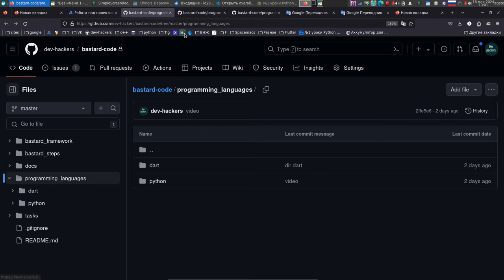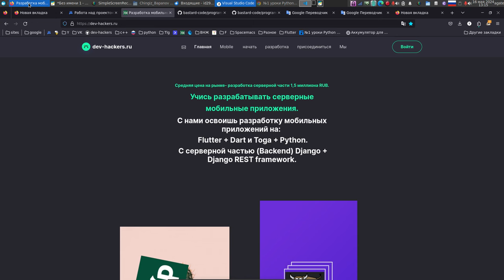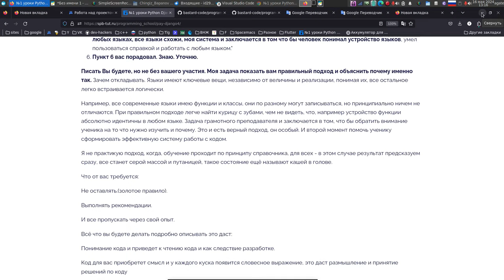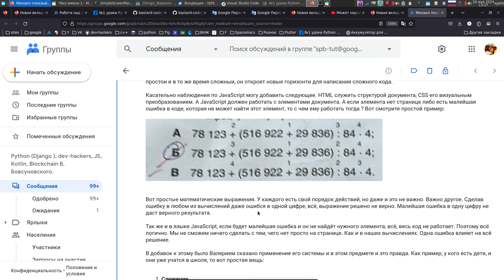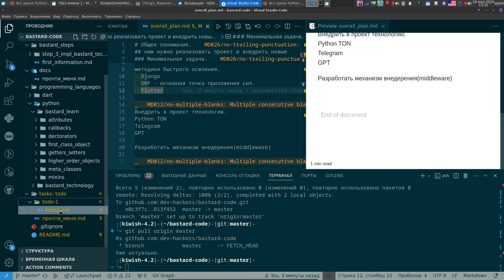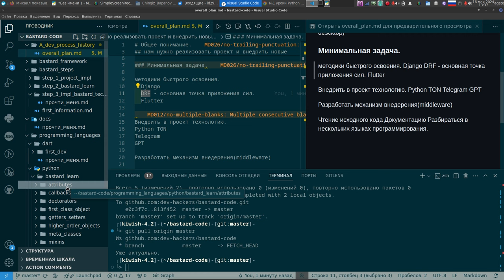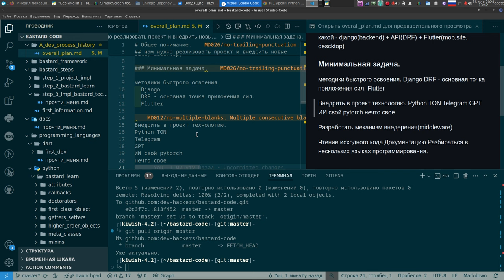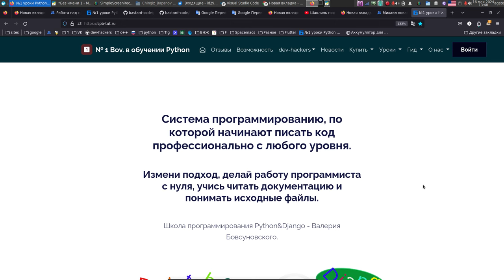Стать неприлично крутым разработчиком Python. А вот так это и делается.(задача 1)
Может научиться просто, на джанго хотя бы просто класссам и всему остальному?(feel099)

Шаолинь подход. Как овладеть на Python и Dart писать моб., сайты и десктопные, через Rest API.

Я хочу с Вами, что сделать для этого:
1. Иметь доступ к школе  группе